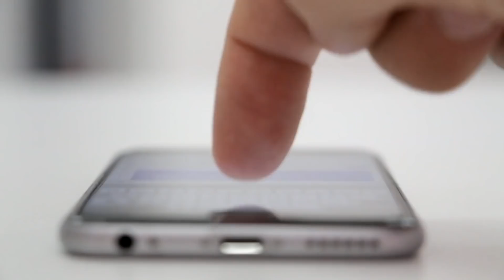オレンジの皮を捨てないで！10の理由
オレンジの皮を捨てるということが大きな間違いであることに私たちは気づいていません。皮はさまざまな方法に使い回しができるのです！

ソーシャルメディア関連
声の提供

えぬじん　さくらい声優事務所